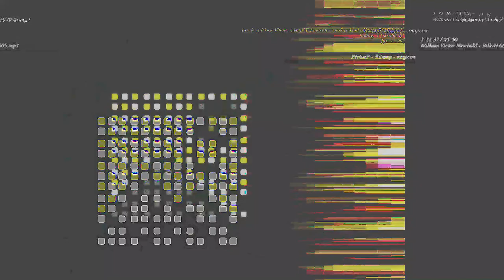[EPILEPSY WARNING] Movie 23 05 14 19h38m54s